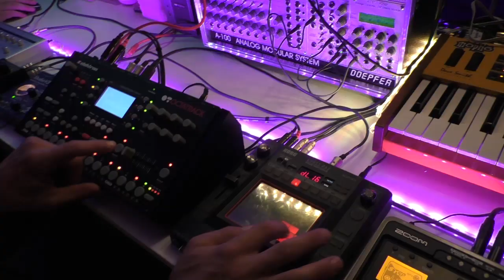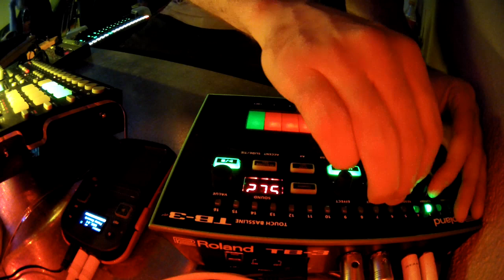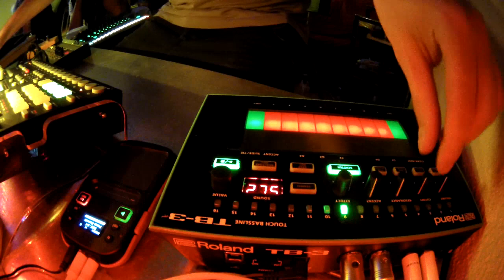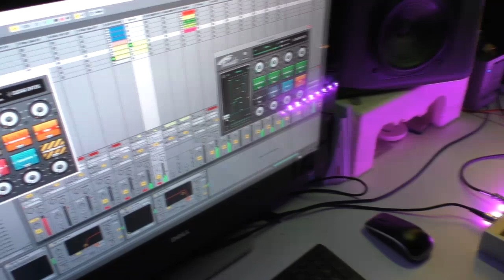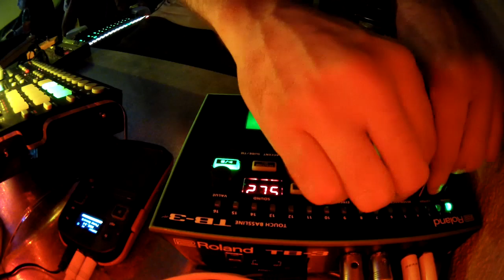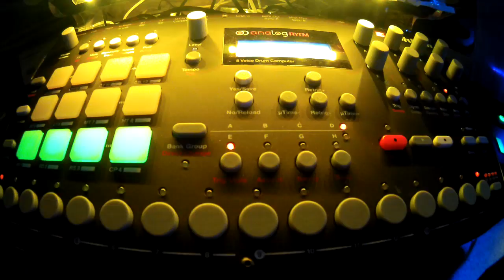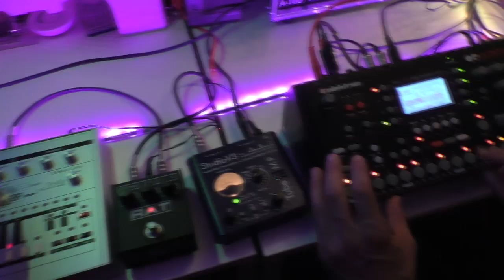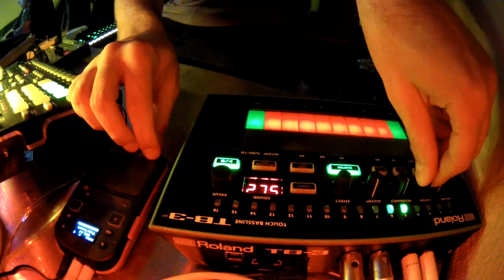One Thirtyseven (Acid Jam)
Saturday Acid Jam at the Zeropage Studio

Setup:
Doepfer A-100
Roland Aira TB-3 (x2), TR-8 7x7
Elektron Octatrack, Analog Rytm
x0xb0x
Korg Kaoss Pad KP3+, KP2 Mini
VSTi

Recording:
Focusrite
Expert Sleepers USAMO
Ableton